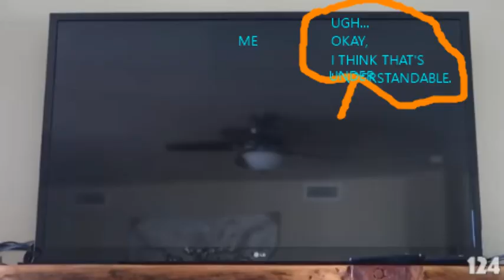Looking For Onward On Crave, But No.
Note: I Still Like Onward
Credit To PlainRock124